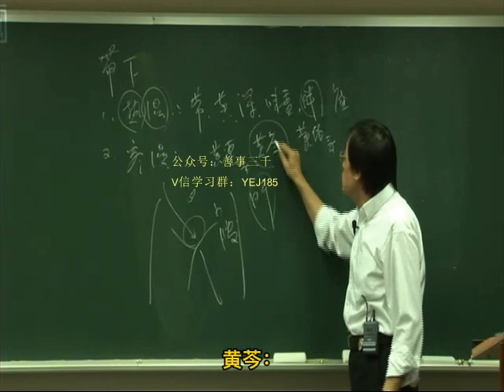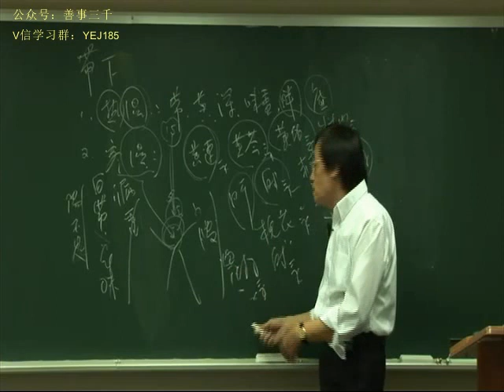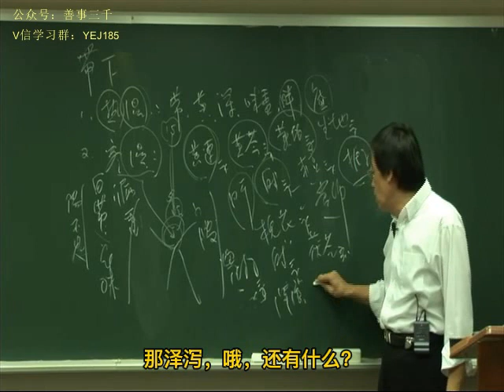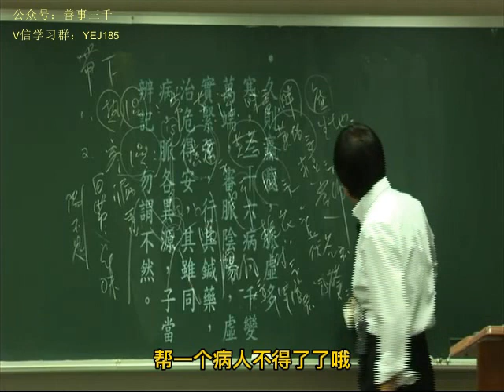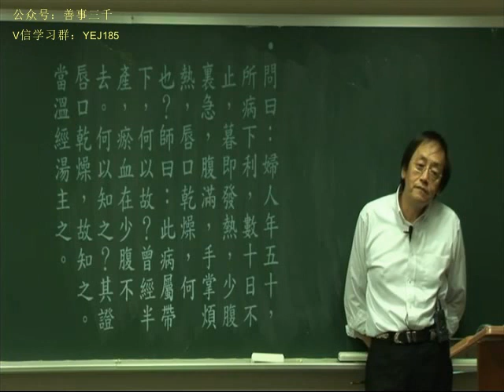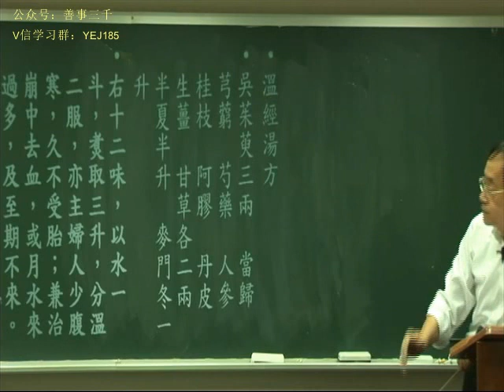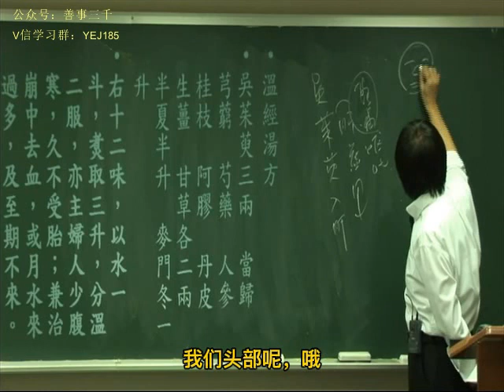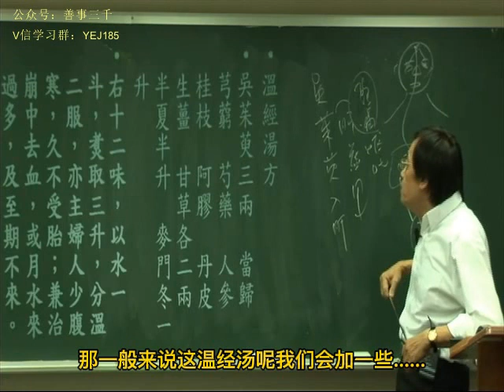121金匮要略第八005 new